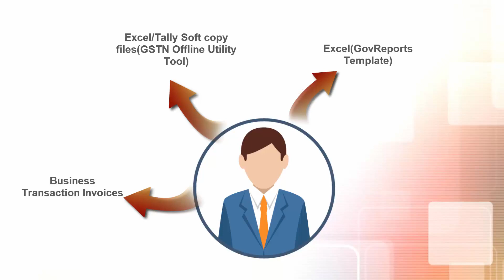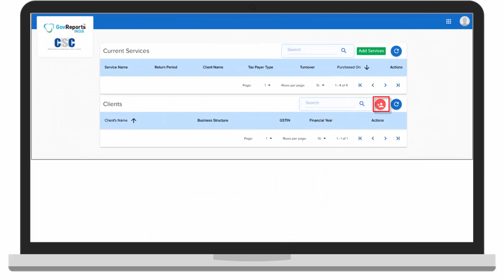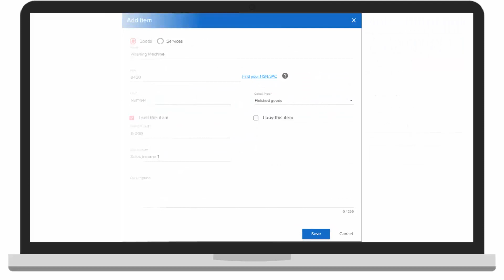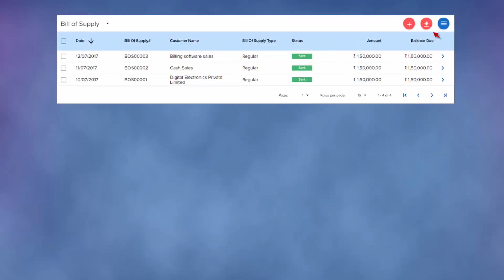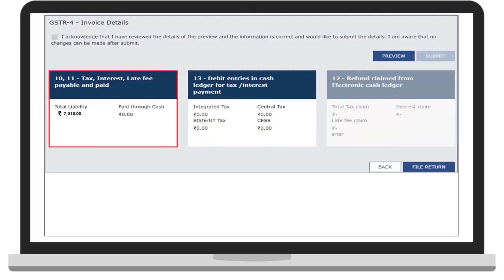GovReports-Prepare and Fill GSTR-4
CSC DIGITAL SEVA இல் GovReports மூலம் GST RETURN செய்வது குறித்த விளக்கம்...

GovReports Workshop-இல் கலந்து கொண்டவர்களுக்காகவும்...

GovReports Workshop-இல்கலந்து கொள்ள உள்ளோர் ... ஒரு முறை இந்த வீடியோ பார்த்து விட்டு சென்றால் GST FILLING குறித்த GovReports குழுவினர்களின் விளக்கம் உங்களுக்கு நன்கு எளிதில் புரியும்.

இந்த பயனுள்ள workshop-ஐ
தவற விடாதீர்கள்!...
நண்பர்களே!
GovReports CSC FLOW

GovReports GST TRAILER VIDEO

How to Prepare and GSTR1
SALES (OUTWARD SUPPLIES)

GovReports-Prepare and Fill GSTR-3B